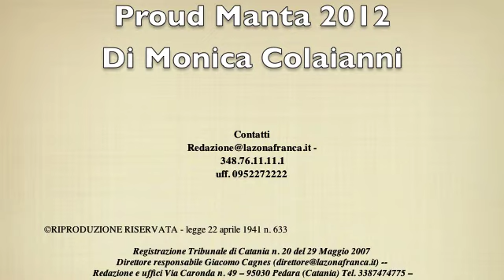Proud Manta 2012 esercitazione Lazonafranca.it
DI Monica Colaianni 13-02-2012